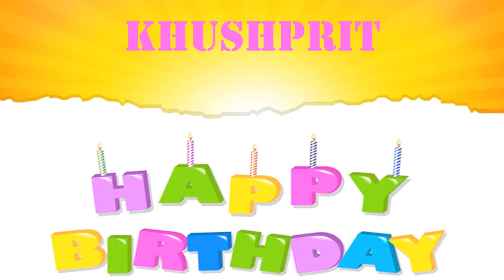Khushprit wishes Mensajes